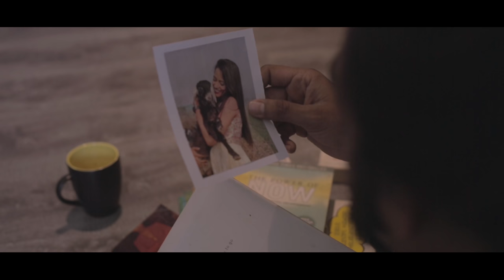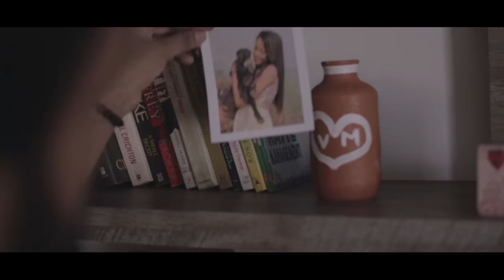Uthal Puthal | Indie Rock | Vinit Roop Rai | Manasi Jadhav | Siddharth Dubey | Akash Nayak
"Indulge in another enchanting tale of love and nostalgia with this heartfelt song. Crafted as a tribute to those currently in love or reminiscing about past romances, it aims to rekindle the magic of love at first sight. Whether you're cherishing a lasting love or holding onto faded memories, this track promises to reignite your belief in the timeless power of love."

Audio Credits:
Singer, Songwriter, Composer: Vinit Roop Rai
Audio Mix & Master: Lakshay Sharma (Lok-Fi)
Guitars: Siddharth Dubey & Akash Nayak
Bass: Rohit Shanker
Drums: Gaurav Dasgupta
Keyboard & Backing Vocals: Lakshay Sharma

Video Credits:
Lead Cast: Manasi Jadhav, Vinit Roop Rai, Siddharth Dubey, Akash Nayak.
Supporting Cast: Rahul R Rai, Rohit Mathur, Nupur Kohli, Gaurav Kohli, Arti Mishra, Gautam Mishra, Sonia Singh, Natalia.
Story, Screenplay: Mahesh Rai, Nupur Kohli
Direction & Cinematography: Mahesh Rai
Hospitality Partner: Nature's Hive (Pradumn Nagpal, Jitender Nagpal, Geeta Nagpal)
Make up: Komal Malhotra Artistry
Locations: Nature's Hive, Kohli's Nirvana Lounge, BuckStops